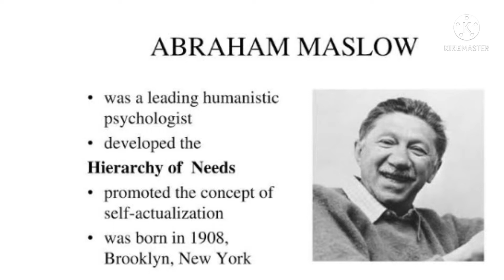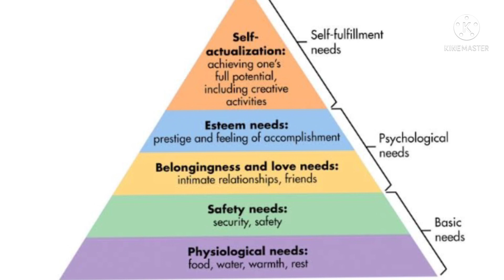HIERARCHY OF MOTIVATION -ABRAHAM MASLOW